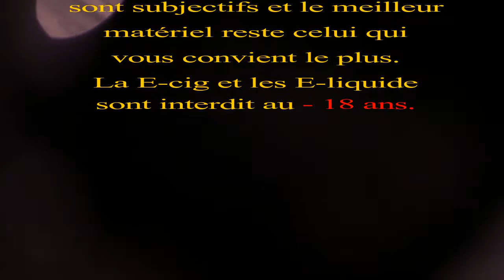Revue Eliquides Français les Fruizee de chez Eliquid France NO FRESH